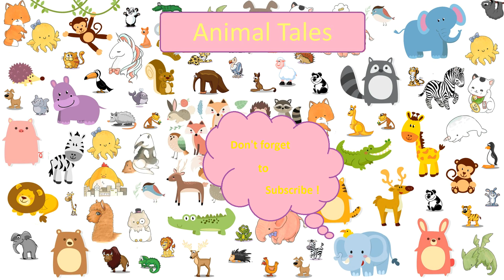Common Brushtail Possum - Kitchen Raider from Australia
The common brushtail possum (Trichosurus vulpecula, from the Greek for "furry tailed" and the Latin for "little fox", previously in the genus Phalangista) is a nocturnal, semi-arboreal marsupial of the family Phalangeridae, it is native to Australia, and the second largest of the possums.
Like most possums, the common brushtail possum is nocturnal. It is mainly a folivore, but has been known to eat small mammals such as rats. In most Australian habitats, leaves of eucalyptus are a significant part of the diet but rarely the sole item eaten. The tail is prehensile and naked on its lower underside. There are four colour variations: silver-grey, brown, black, and gold.
It is the Australian marsupial most often seen by city-dwellers, as it is one of few that thrives in cities, as well as a wide range of natural and human-modified environments. Around human habitations, common brushtails are inventive and determined foragers with a liking for fruit trees, vegetable gardens, and kitchen raids.
The common brushtail possum was introduced to New Zealand in 1837 to establish a fur industry, but in the mild subtropical climate of New Zealand, and with few to no natural predators, it thrived to the extent that it became a major agricultural and conservation pest.
The common brushtail possum has large and pointed ears. It has a bushy tail (hence its name) that is adapted to grasping branches, prehensile at the end with a hairless ventral patch.Its forefeet have sharp claws and the first toe of each hind foot is clawless but has a strong grasp.The possum grooms itself with the third and fourth toes which are fused together. It has a thick and woolly pelage that varies in colour depending on the subspecies. Colour patterns tend to be silver-gray, brown, black, red or cream. The ventral areas are typically lighter and the tail is usually brown or black. The muzzle is marked with dark patches.
The common brushtail possum has a head and body length of 32–58 cm with a tail length of 24–40 cm.It weighs 1.2-4.5 kg. Males are generally larger than females. In addition, the coat of the male tends to be reddish at the shoulders. As with most marsupials, the female brushtail possum has a forward-opening, well-developed pouch. The chest of both sexes has a scent gland that emits a reddish secretion which stains that fur around it. It marks its territory with these secretions.

I love to make videos, or video edits with animals. People send me their videos on Instagram. Sending me videos you allow me to use in my compilations :)